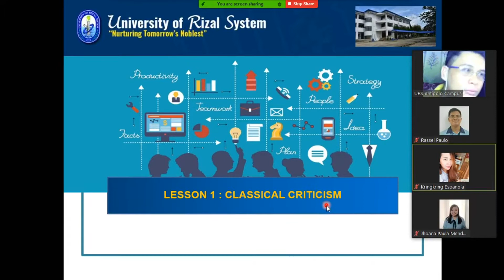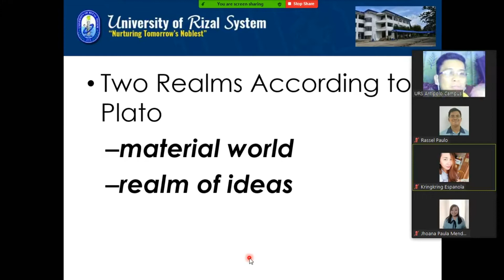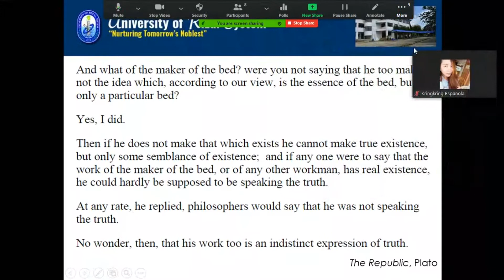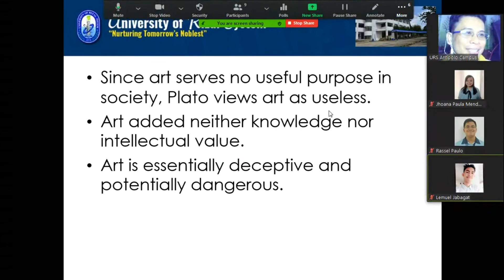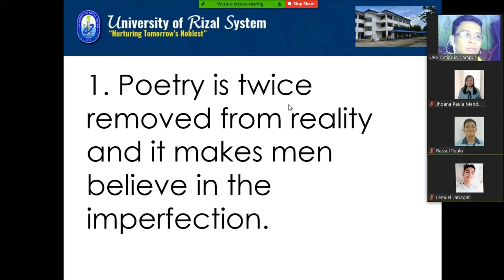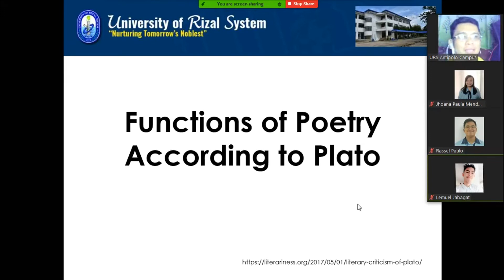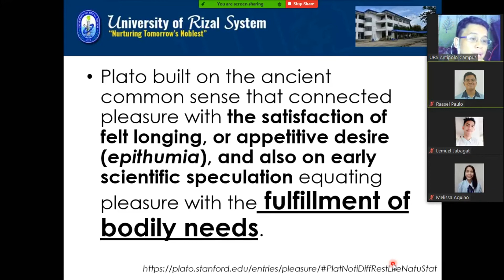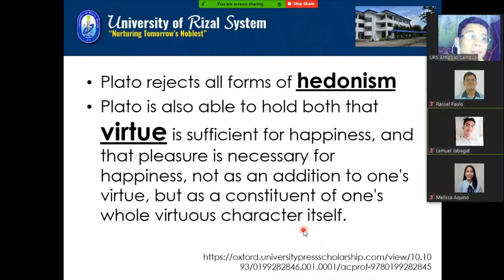MODULE 4.1 : CLASSICAL PERIOD OF LITERARY CRITICISM (PART ONE-PLATO'S THE REPUBLIC)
The classical period is considered as the "golden age". This is the period that greatly influenced arts. Plato's view of art and his attack to Homer's works such as the Iliad and Odyssey in "The Republic" is considered as an early form literary criticism. In this lecture, we will be tackling first how Plato's philosophy about his view of "reality of the world" greatly influenced his view about the essence of literature during his time.